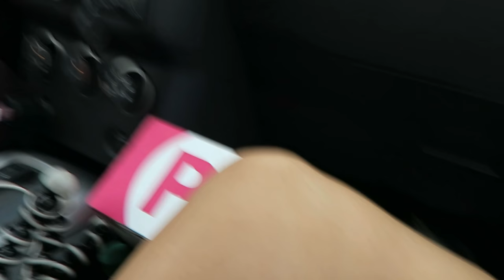TAKING BABY TO THE MOVIES! (6.23.16 - DAY 919) DAILY VLOG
Getting thrown off monkey bars + BT is a secret millionaire+ taking infant to a movie screening